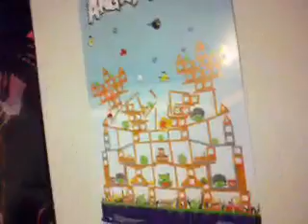Halloween update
Happy Halloween Youtubers.
Just letting people know what I have been up to.  Also something I hate.